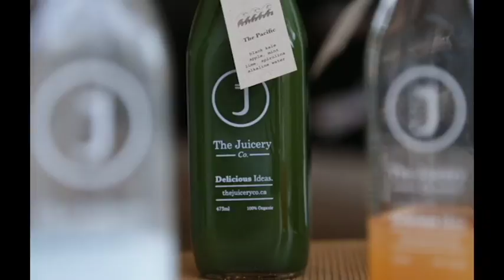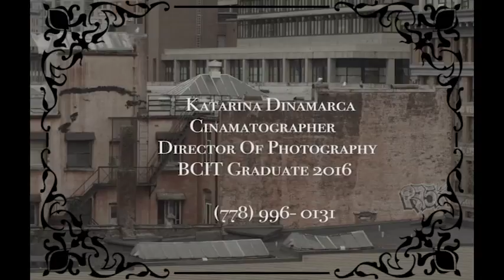BCIT Demo Reel // Kat Dinamarca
Do not own Music, all images and video owned by Katarina Dinamarca